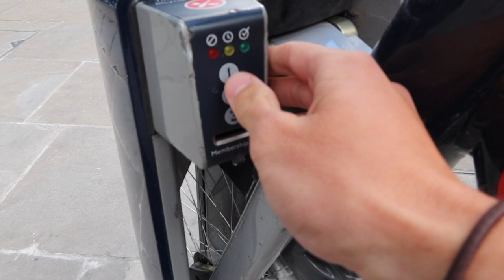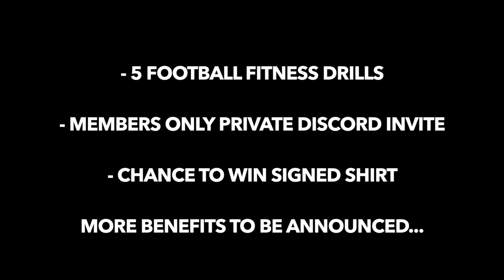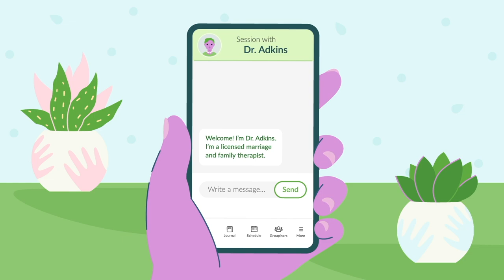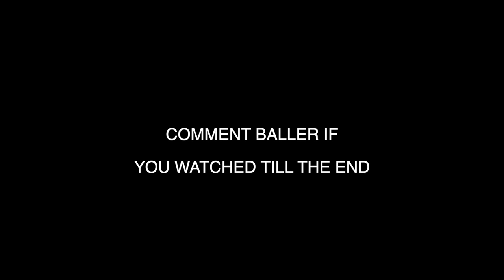BETA SQUAD vs PRO FOOTBALLER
When Purchased...
- PRIVATE DISCORD MEMBERS LINK AND CLOSED COMMUNITY
- MORE EXCLUSIVE BENEFITS TO BE ANNOUNCED.

Goals: ⤵️

- Connor Parsons